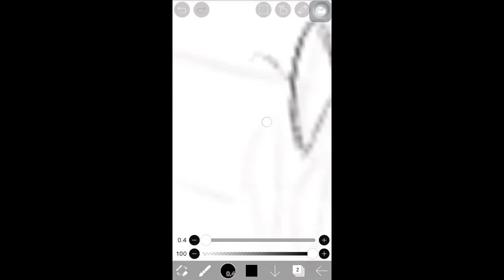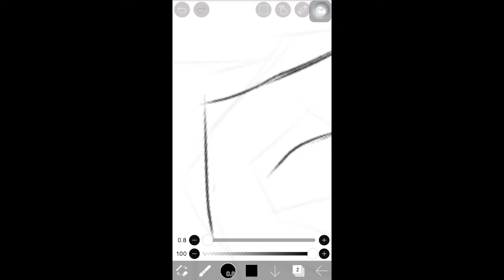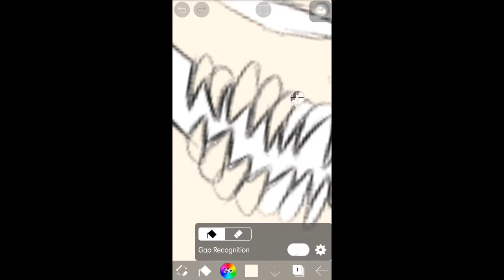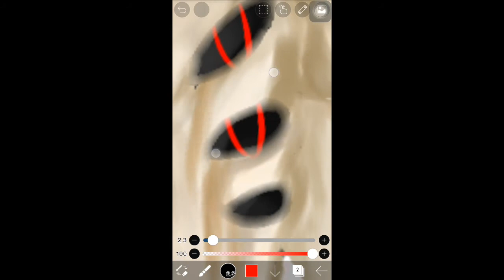Church of Decay Speed Paint || Re-Designed Meirkien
So i'm a member of Church of Decay since when flamingo made a video on it.. .

So uhh, Rip long HOES, Hail Meirkien.